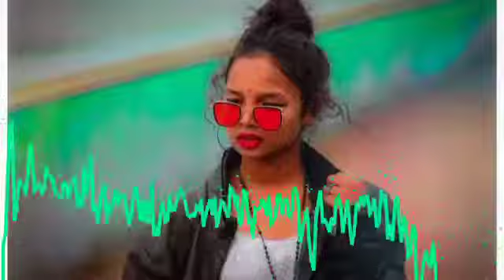Bhinjate Jawani Tor Sawan Me♦️ Nagpuri Song Dj | New Nagpuri Dj Song 2020 | Dj Dalchan